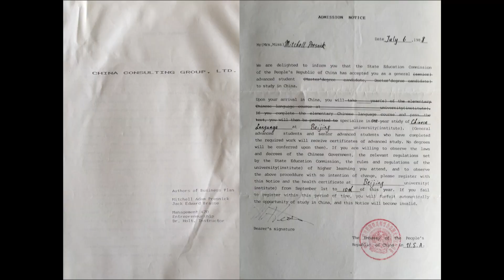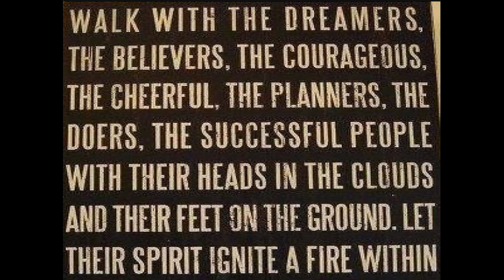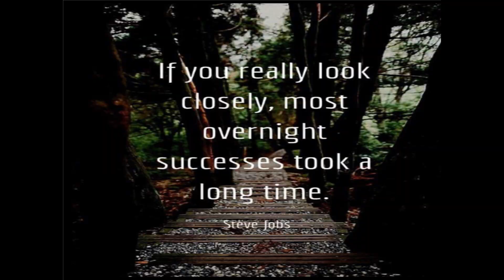Mitchell Presnick | TEDxElsaHighSchool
Mitchell's path to success

Mitchell Presnick is Founder and Former CEO and Chairman of the Board of Super 8 Hotels (China) Co., Ltd, a brand operated in Greater China under master license granted by Wyndham Ho- tel Group International (NYSE: WYN). Super 8 China entered the market in 2004 and currently operates over 700 franchised and lease-managed economy hotel properties in the P.R.C. Con- currently, Mr. Presnick is a venture capitalist active in Greater China India and Asia. He has been a resident of Asia for over twenty-five years.